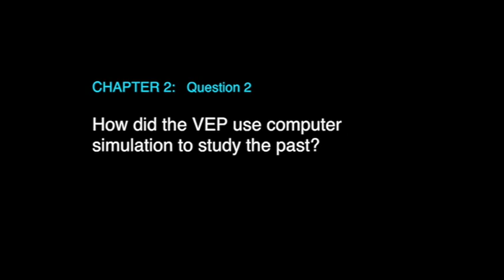How did the VEP use computer simulation to study the past?